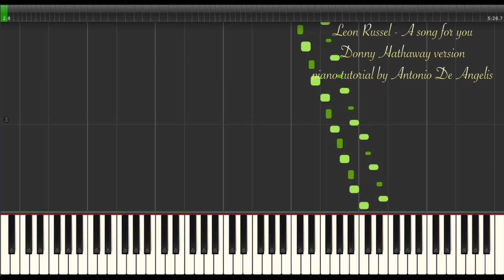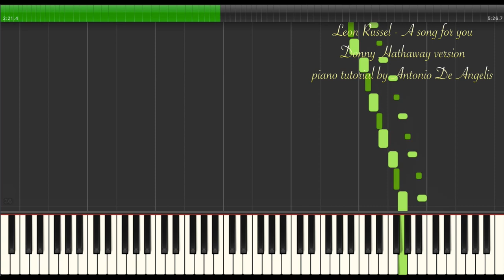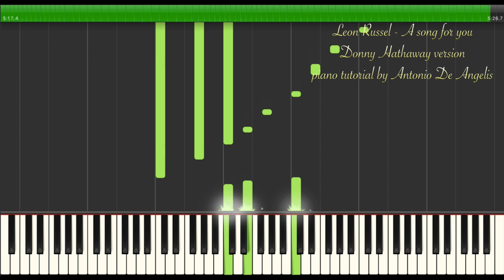Donny Hathaway - A song for you - piano tutorial by Antonio De Angelis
0:03 intro piano

verse 1 - 0:27
I've been so many places in my life and time
I've sung a lot of songs
I've made some bad rhymes
I've acted out my life in stages
With ten thousand people watching
But we're alone now
And I'm singing this song to you

verse 2 - 1:06
I know your image of me
Is what I hoped to be
I treated you unkindly
But darling, can't you see?
There's no one more important to me
Baby, can't you see through me?

verse 3 - 1:44
You taught me precious secrets
Of a true love withholding nothing
You came out in front when I was hiding
Now I'm so much better
And if my words don't come together
Listen to the melody
'Cause my love is in there hiding

2:23 instrumental

verse 4 - 2:50
I love you in a place
Where there's no space or time
I love you for my life
You're a friend of mine
And when my life is over
Remember when we were together
We were alone
And I was singing this song to you

instrumental 3:30

verse 5 - 4:01
We were alone
We were alone
We were alone
And I was singing this song, mm
Singing this song to you

Did you like this video? Put a nice thumb up and sign up for my channel to not miss the next video!